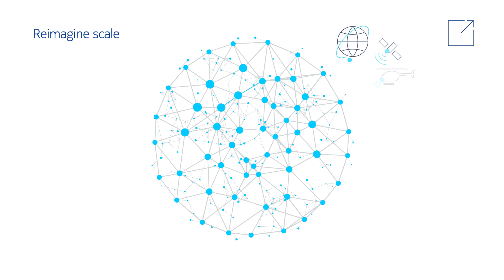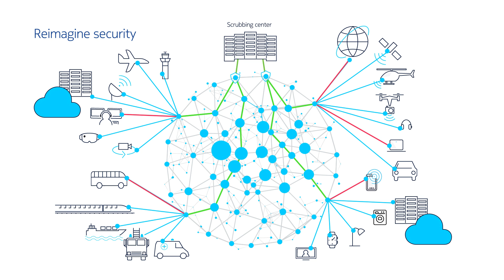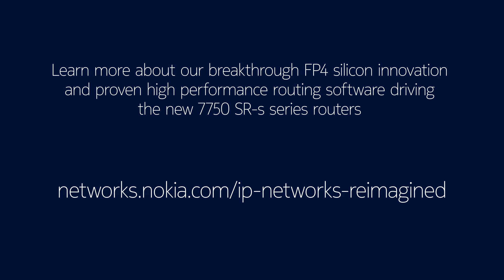Key ingredients that define Modern IP networks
IP networks are essential as they allow humans and machines to interact instantaneously, intuitively and securely. Discover the key ingredients that define the IP networks of the future.